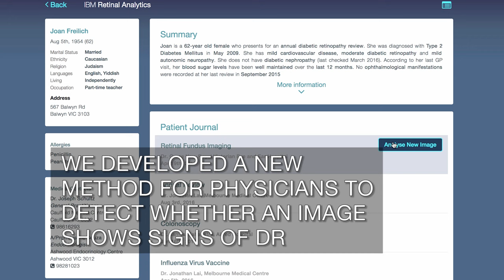Spotting Diabetic Retinopathy with deep learning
IBM Research developed a method that uses deep learning and visual analytics technology for the early detection of Diabetic Retinopathy, one of the leading causes of blindness. Deep learning algorithms combined with pathology insights are used to analyze real-world images of patients' eyes for tiny signs of the disease.